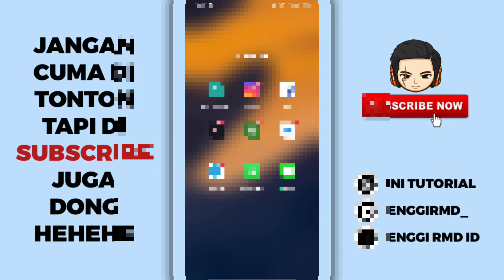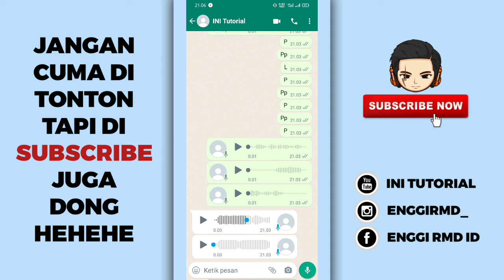Cara Mempercepat Suara Voice Note WhatsApp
Baik teman-teman pada kesempatan kali ini saya akan memberikan tutorial lagi dan jadi tutorialnya yaitu bagaimana cara mempercepat dan memperlambat suara di Voice Note atau Vn di aplikasi WhatsApp, nah jadi buat teman-teman yang penasaran langsung aja tonton video nya cekidot...